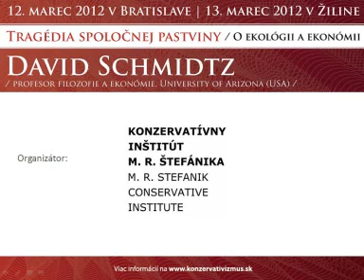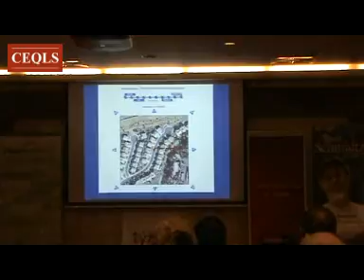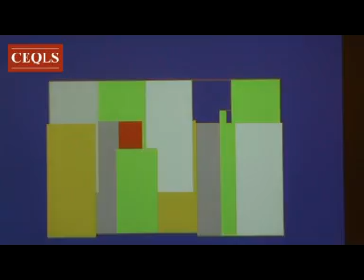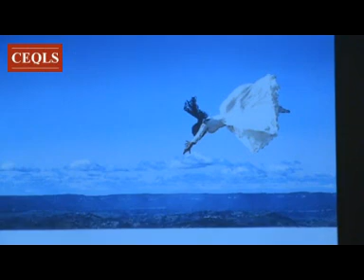Prednáška CEQLS: David Schmidtz: Tragédia spoločnej pastviny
Konzervatívny inštitút M. R. Štefánika s podporou Nadácie Tatra banky v spolupráci s ďalšími partnermi organizoval dňa 12. marca 2012 v Bratislave ďalšiu z cyklu prednášok CEQLS. Tentoraz bol našim hosťom David Schmidtz, profesor filozofie a ekonómie na University of Arizona. Viac informácií nájdete na